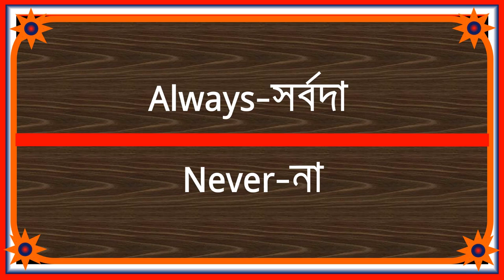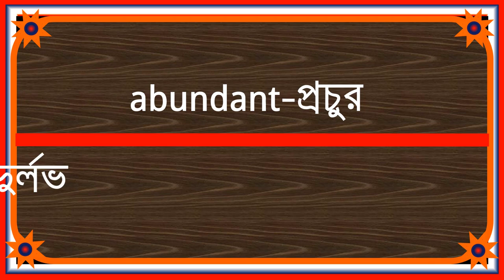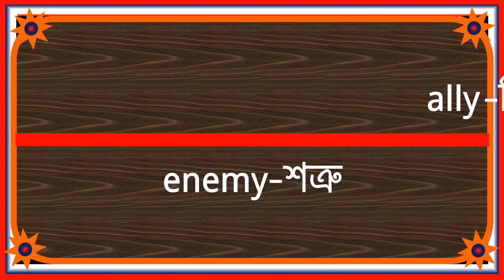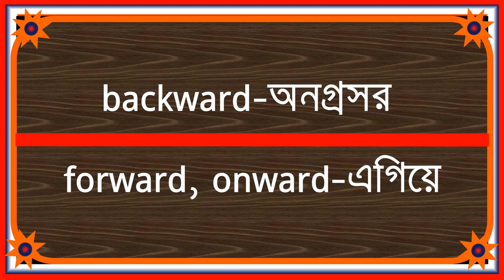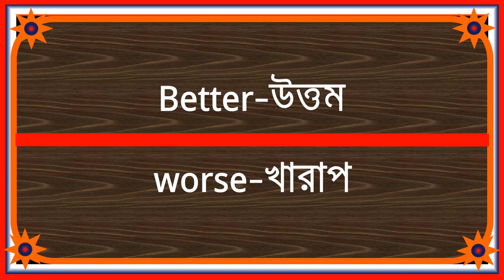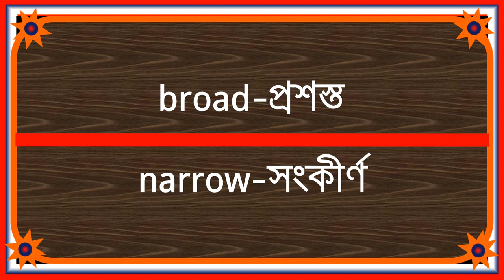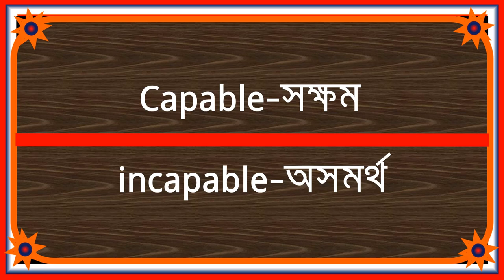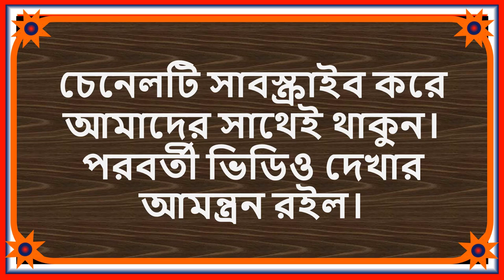Synonyms & Antonyms - English Vocabulary Words with Bangla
hey, guys, here I created of Synonyms & Antonyms - English Vocabulary Words with Bangla please see it and share with your friends if you live this videos so please subscribe my channel and like in my video. : Enjoy The Synonyms & Antonyms - English Vocabulary Words with Bangla right now! Meet Kids Songs, music and funny videos  Collection on our channel every day! Sing Songs for Babies and have a great time!